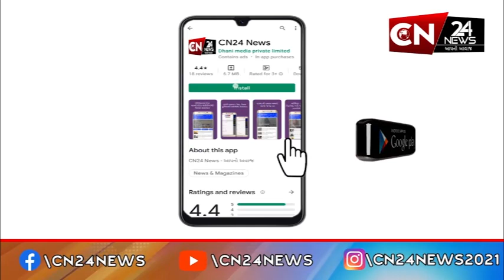ખેડા : વડતાલ સમૂહના સ્વામીએ કરી વિવાદિત ટિપ્પણી